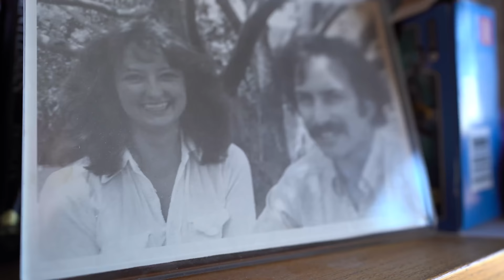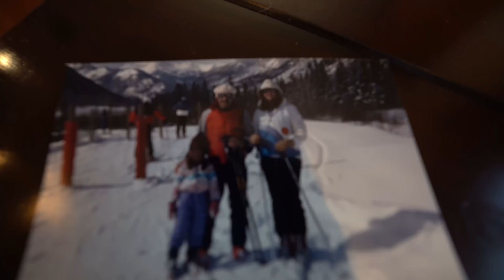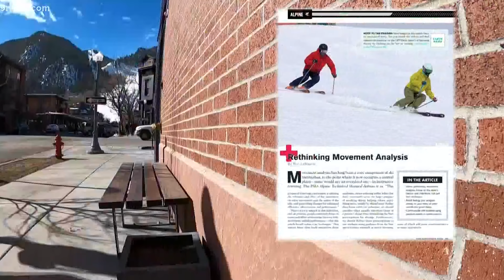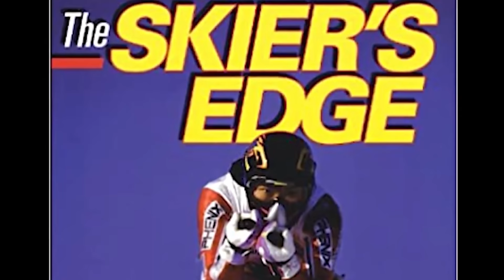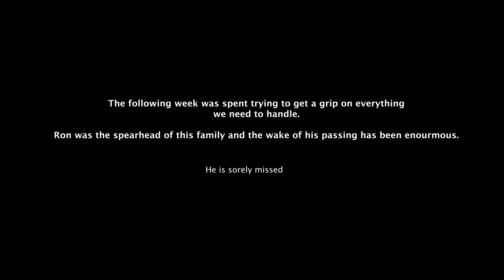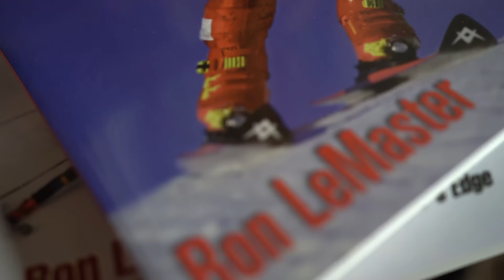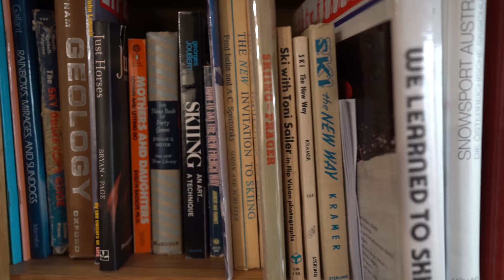When things get scary, just lean into the Mountain